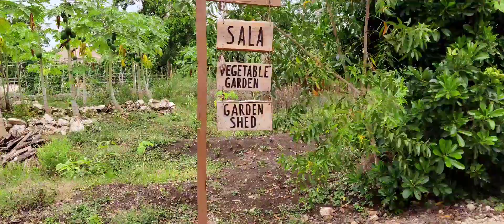Family Tour @ South Farm Panglao, Bohol.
South Farm is a 9-hectare organic land property that is located in Panglao, Bohol promoting rural, handmade, handcrafted, hand built tourist destination. The site features a nature-based family-oriented tourism attraction and caters fun activities and local events.